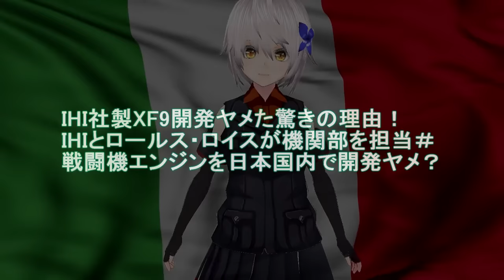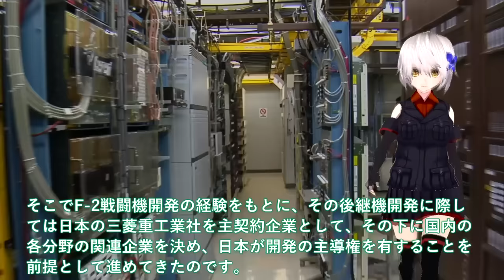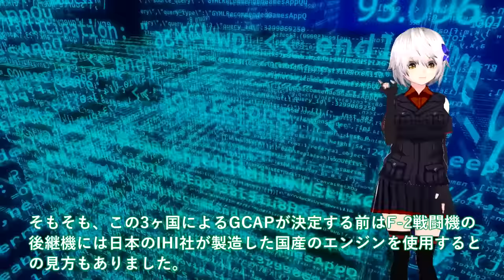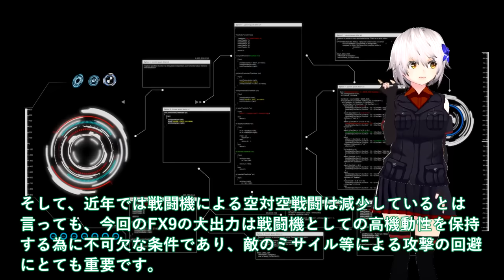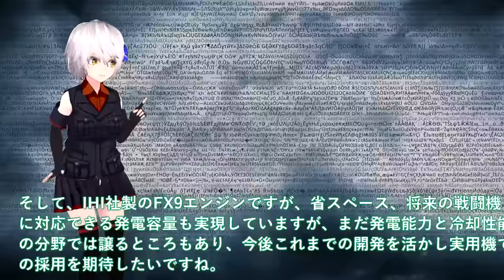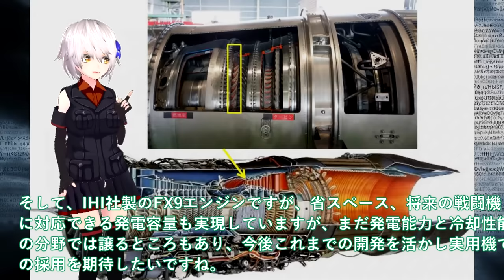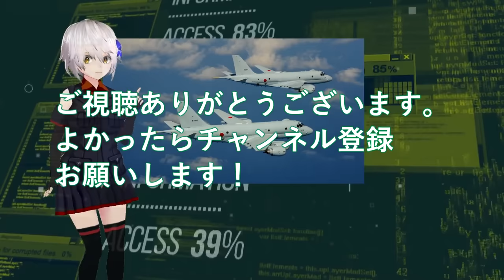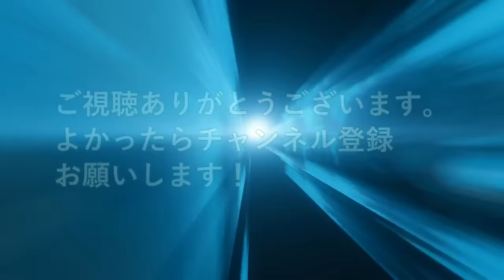【軍事解説】IHI社製XF9開発ヤメた驚きの理由！IHIとロールス・ロイスが機関部を担当＃戦闘機エンジンを日本国内で開発ヤメ？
関連動画
【“物騒”なやつ再び】A-10が飛来！普段日本にいないワケは？…嘉手納を定点観測【基地ウォッチ17】
【初！】フランス空軍「ラファール」飛来！なぜ共同訓練？機体解説も【基地ウォッチ特別編】

引用・転載「出典：海上自衛隊ホームページ」
引用・転載「出典：航空自衛隊ホームページ」
引用・転載「出典：陸上自衛隊ホームページ」

世界最速！新型戦闘機【ミサイル22発&極超音速兵器】F-15EXイーグルⅡ/アメリカ空軍
【自衛隊】スクランブルが下令され 猛ダッシュでF-15戦闘機に向かうパイロットと整備員 / F-15 SCRAMBLE!!!
【乗員計9人死亡】ロシア西部　露軍戦闘機2機、ヘリ2機墜落　「撃墜の可能性がある」
これからとんでもないデモフライトを魅せる 自信に満ちたF-2戦闘機パイロットが超カッコいい！
強すぎるドッグファイター【空軍のトップガン】アグレッサー部隊と対ミグ戦「極秘プロジェクト」